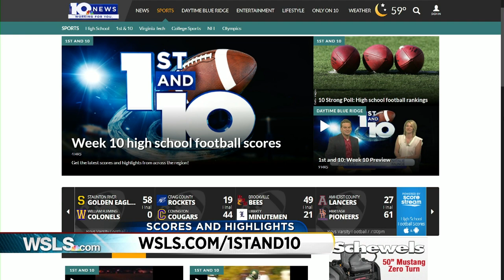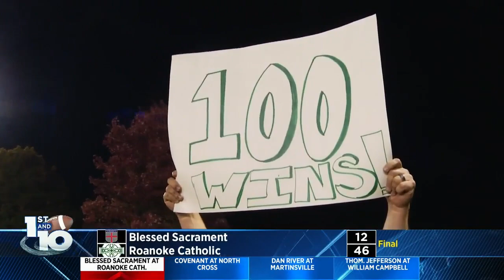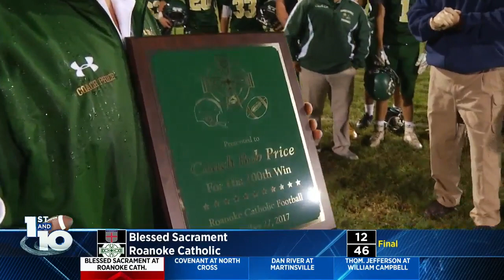Week 10: 1st and 10